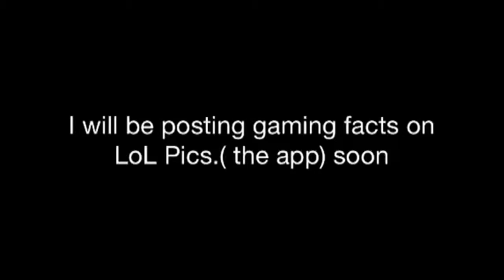Bari Sax Man: LoL Pics.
Check out LoL Pics™ for gaming facts